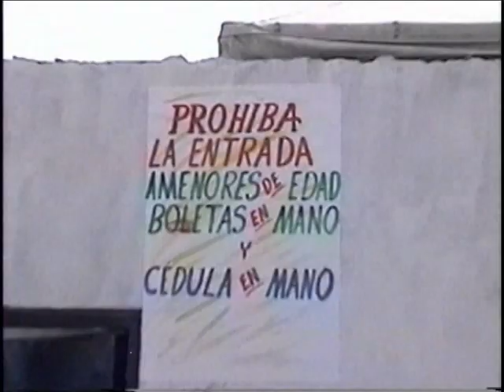BIG FAYIA - GLAMBAI - EL MAKEBI - EL CONDE VOL 1